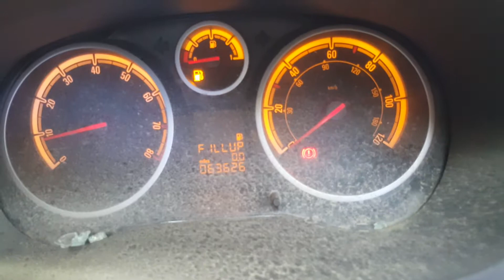(2010) Vauxhall Corsa 1.2 Petrol Manual (Engine Code - A12XER) Mileage 63,626